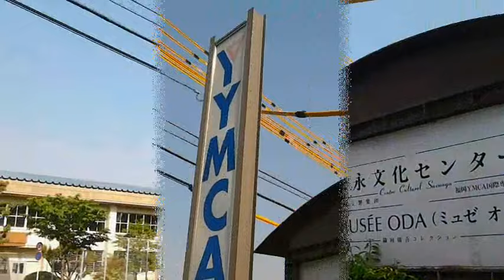日本留學-福岡YMCA語言學校走透透-EP1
日本留學的生活是什麼樣子呢?這次由福岡YMCA的學生帶你現場走透透~
日本YMCA語言學校的實景與訊息
【2016年YMCA春季日本留學展】3/18~3/20，日本YMCA主管專程來台解說，第一手消息與互動，立刻預約參加吧!
台北場 3/18(五) 19:00
台中場 3/19(六) 14:00
彰化場 3/19(六) 19:00
高雄場 3/20(日) 10:30
台南場 3/20(日) 15:00